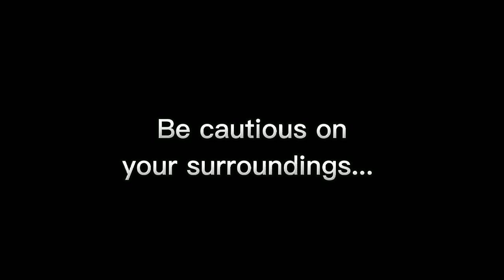Doors Trailer (But in StickNodes!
I put all my efforts for it

1 Sub=5 Energy for ProKiller